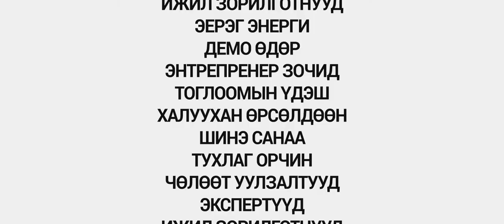HUB innovation center teaser